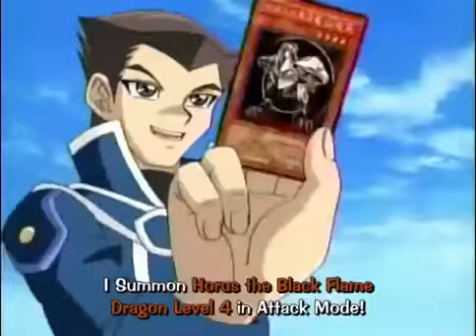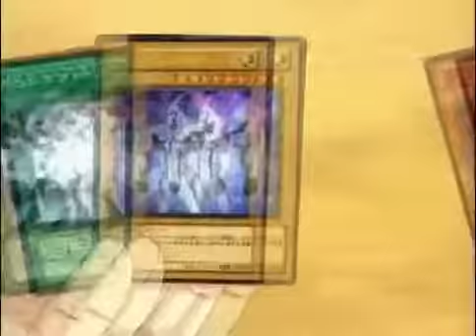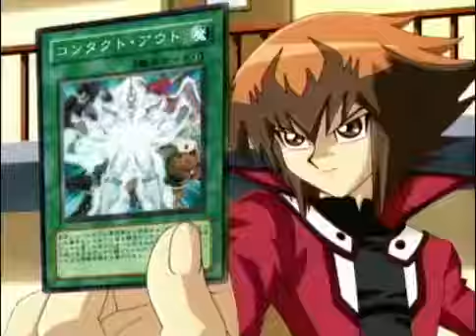yu-gi-oh gx jaden vs soprano amv